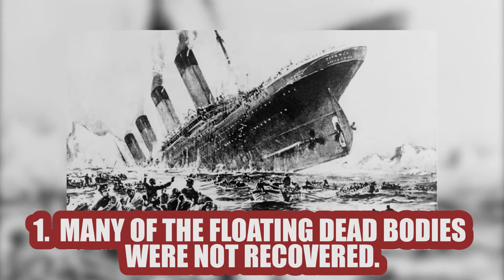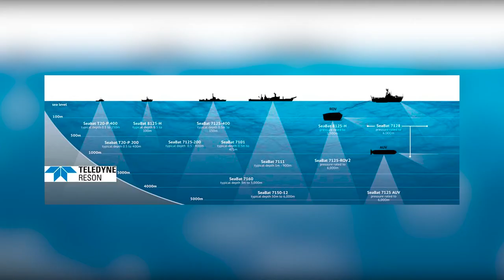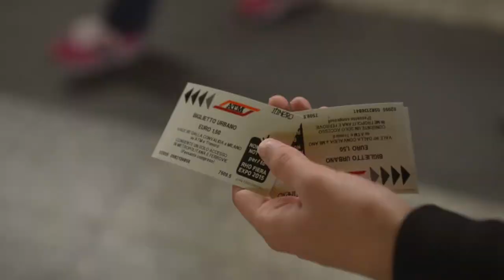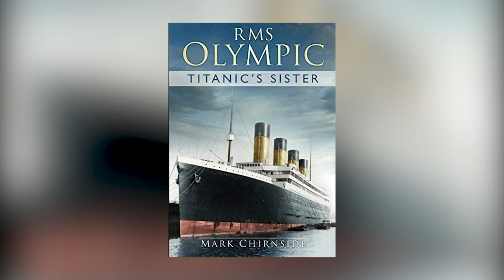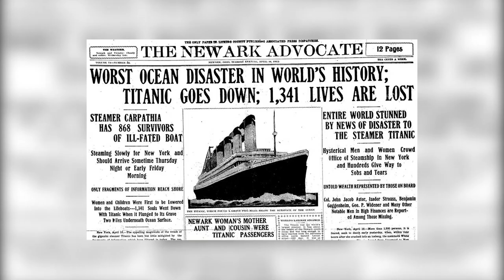12 Things that ACTUALLY Happened to the Titanic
12 Things that ACTUALLY Happened to the Titanic

Would you agree to live on a ship in the middle of the ocean for a whole month? Tell us down in the comments section below.

There are many facts about the sinking of the RMS Titanic that are not-so-well known till the day, but after watching this video, you’ll have all the answers. We will show you the 12 things which actually happened to the Titanic, and how it was doomed all along.

Yes that’s right, whatever it is the question you had in mind about the titanic, will be answered today. So, what are you waiting for? Grab a snack, and learn about all the interesting facts.
Were you satisfied with all the answers given in today’s video?
Thank you for joining us in another cool video. I hope you enjoyed it.